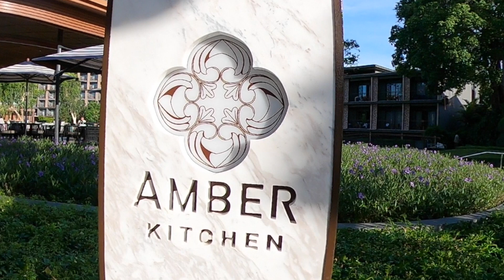Marriott Resort & Spa, Hua-Hin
A five-star beachfront resort in Hua-hin close to all main distraction with stunning swimming pool

Music
Licensed to Soundstripe
Coastal Dreaming      King Flamingo
Head in the clouds    Air Kid
Never be the same    Joshua Nichols
Polaris                         Isaac Joel